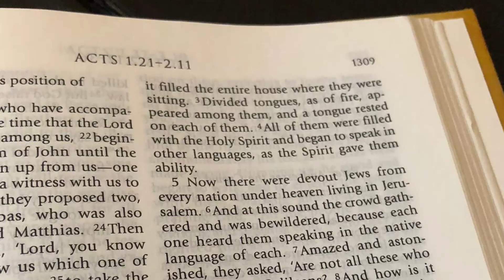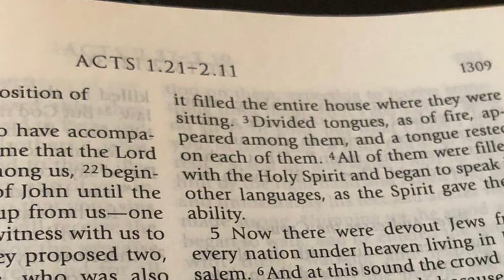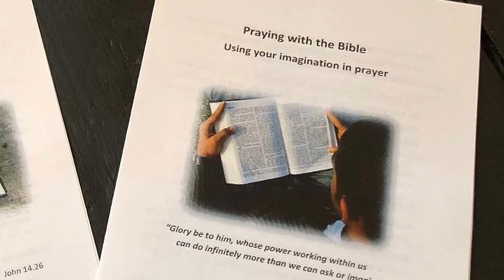LiveLent - Week 4: Rev Canon Susanne Carlsson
The Archbishop of Canterbury’s Lent book for 2021 is, Living His Story by Hannah Steele, published by SPCK.

To complement the book, we are sharing a set of filmed reflections by members of the senior leadership team. Each one picks up on a theme outlined in the Archbishop's Lent book.

For the fourth week of Lent, the Rev Canon Susanne Carlsson, Diocesan Spiritualty Adviser,  reflects on the theme:  Passing on the story of Jesus (How the spirit guides us as we speak)